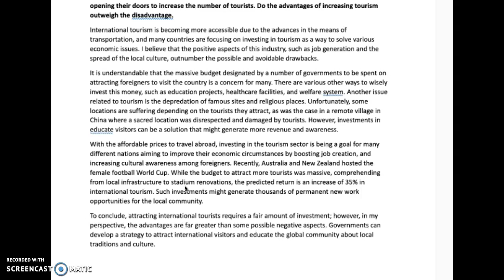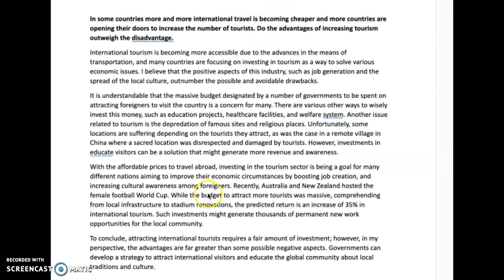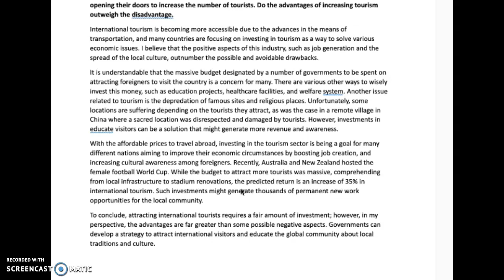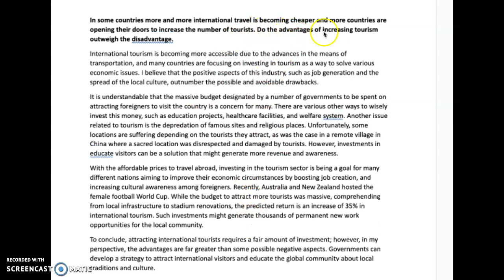ANA GREAT WORK!